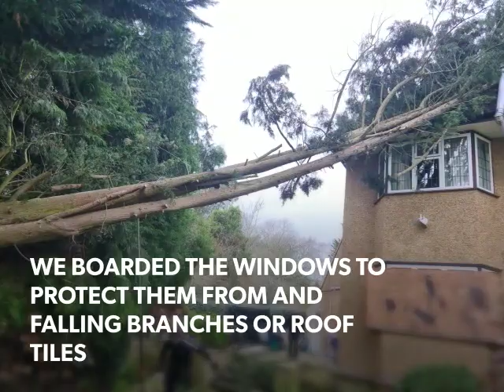Storm Eunice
Never forget to have your trees inspected otherwise you can have some bad damages to deal with...here we have a big conifer that was taken out by storm Eunice onto a neighboring property. The lads managed to clear the tree with no further damage.